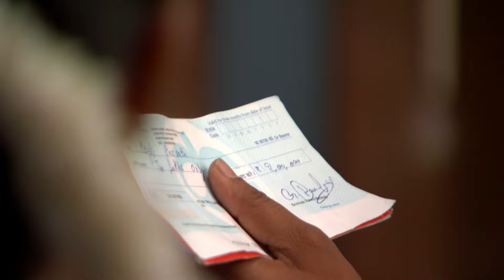దేవేంద్రుడు అఖిలేశ్వరికి మాట ఇచ్చాడు | Muddha Mandaram | Ep. 123 | Serial | Zee Telugu Classics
Muddha Mandaram | Ep. 123 | Telugu Serial | Zee Telugu Classics

About :
When the family priest visits the Ghattamaneni home, he preaches about his prophesy that the child of Deva and Parvathi will bring prosperity to the family. He makes more attempts to persuade Akhilandeshwari to reconsider her feelings toward them. Akhilandeshwari, however, continues to firmly maintain that Deva and Parvathi should not be together. Mahi and Aishwarya attempt to covertly plan Deva and Parvathi's honeymoon to New Zealand, defying Akhilandeshwari's orders.